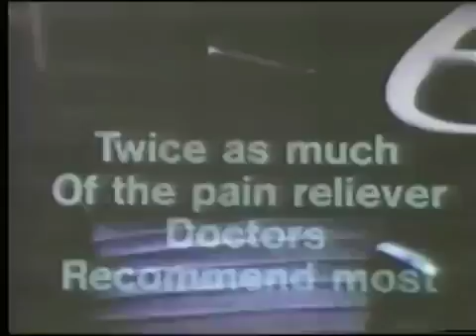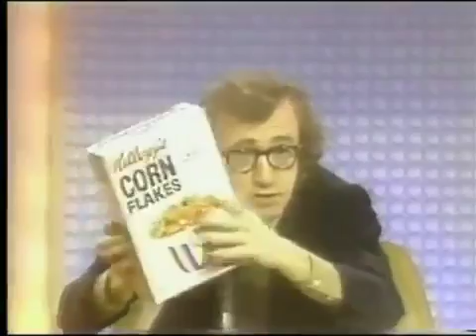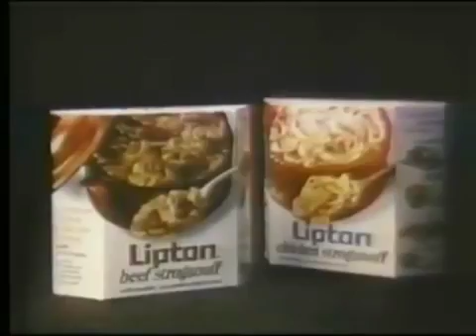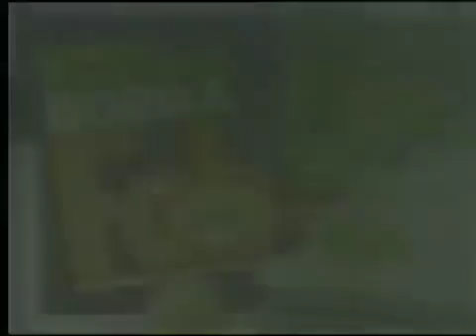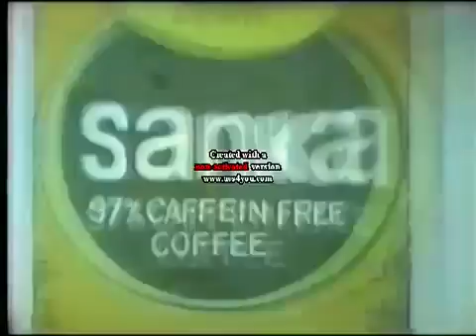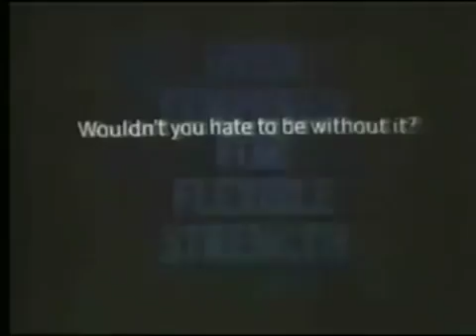Woody Allen Bob Hope Tonight Show 1971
Videos or episodes from (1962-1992)